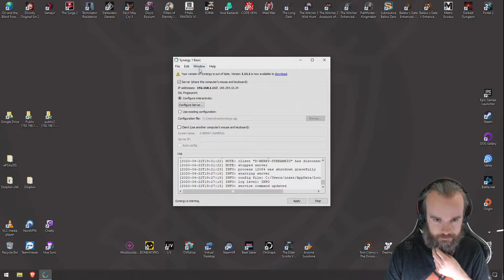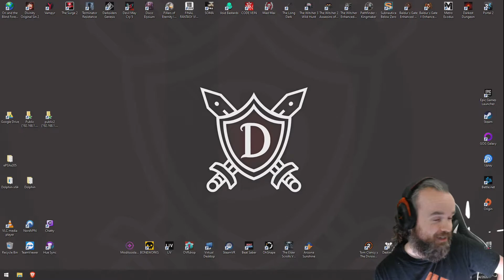Portal 2 (Part 16)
Now for some more science!|| insathius.com